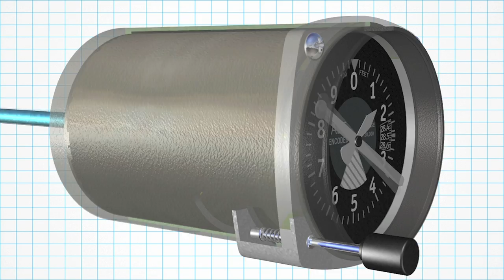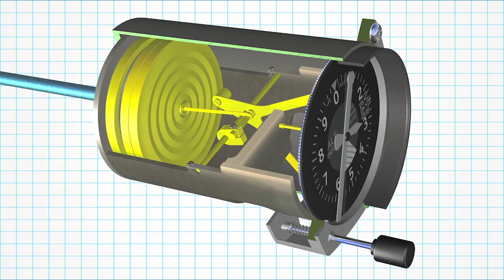How It works Altimeter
Dear potential advertiser :
I have had very many requests to place advertisements on my Channel .
The minimal fee will be $20,000 for a whole year of access to all my videos on my channel. payed in advance.
The highest bidder will be awarded a contract for a year
Anonymous emails will be ignored.
Please include your company name, physical address contact person and Phone Number and extension

Good Luck
Steve